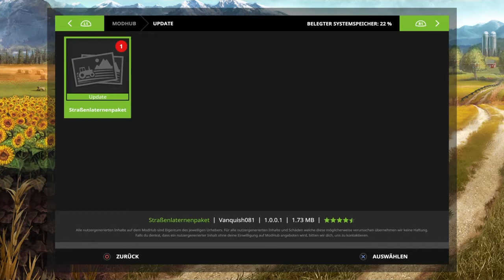Ls17 modvorstellung von ARM-TEAM /mod/Merlo turbofarmer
Hier möchte ich euch den teleskopradlader von ARM-TEAM vorstellen.

Schaut bitte das Video an
 Bitteeeeeeeeeeeeeeeeee